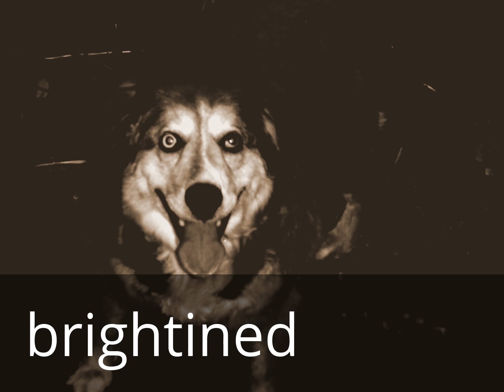blue is smile dog